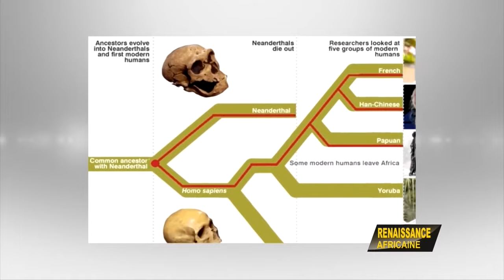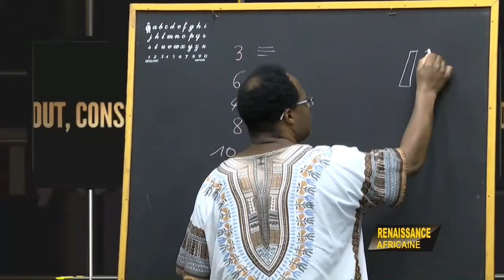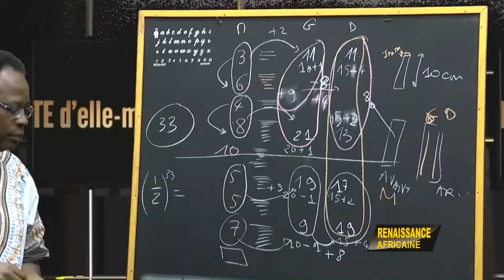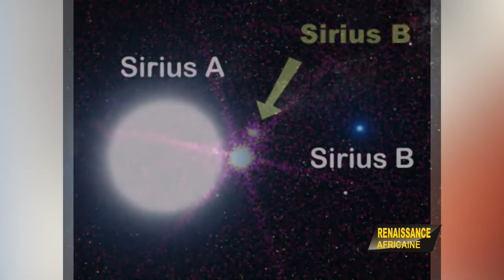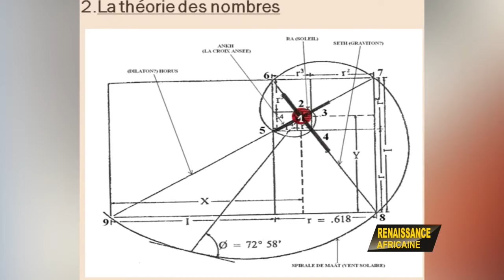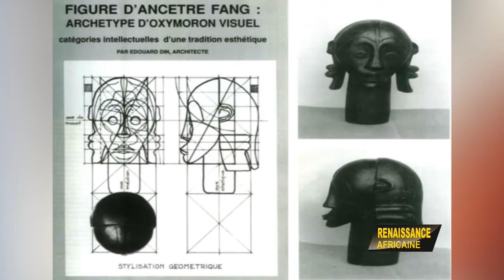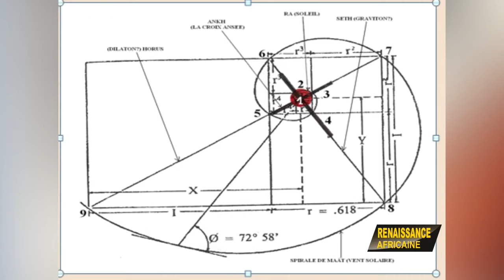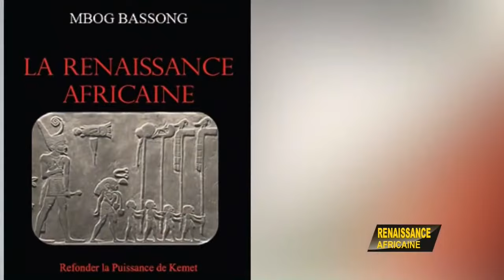ALIENATION ET RENAISSANCE AFRICAINE